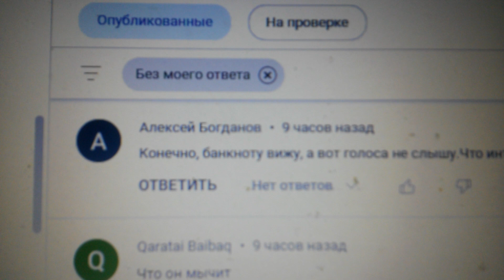Аккаунт Алексей Богданов показывает что он магл который не чувствует Денежную Удачу